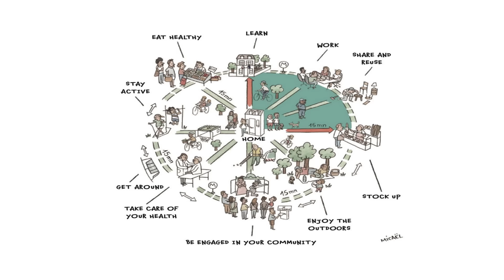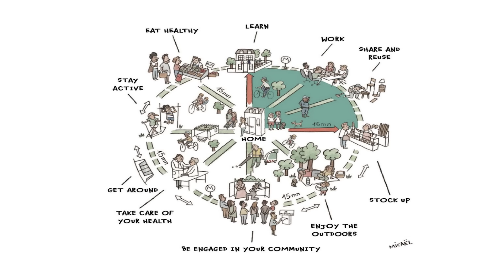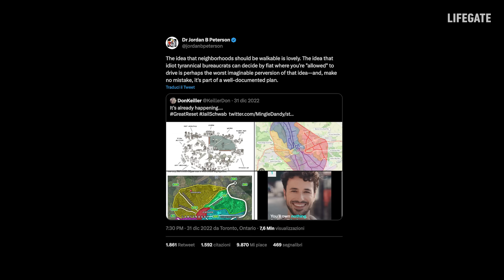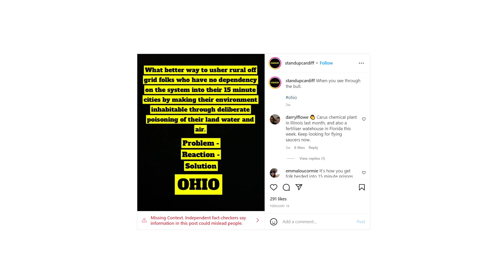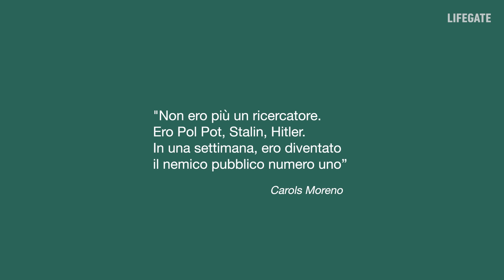Dalla città a 15 minuti alle teorie del complotto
La città a 15 minuti è un modello urbanistico che vuole cambiare le nostre città rendendole più omogenee, garantendo a ogni abitante l’accesso a negozi, scuole, servizi essenziali e parchi nell’arco di 15 minuti.

 A piedi, in bici, o con mezzi pubblici. A teorizzarla è stato l’urbanista Carlos Moreno, docente alla Sorbona e consigliere del sindaco di Parigi Anne Hidalgo. Nel corso dell’ultimo anno, però, il piano di Moreno è finito risucchiato in diverse teorie cospiratorie che incrociano Davos, il “Grande Reset”, la paranoia contro i vaccini e l’inevitabile nuovo ordine globale. Carlos, di conseguenza, ha ricevuto diverse minacce, rendendo il suo lavoro più pericoloso, a conferma dei forti attriti tra gli accademici e una minoranza di cospirazionisti.

Questo approfondimento a cura di Pietro Minto, giornalista ed esperto di cultura digitale chiarisce molti aspetti sulla tematica.

00:00 - 00:39 Dall'urbanistica all'incubo

00:40 La "città a 15 minuti" e il suo creatore
1:41 Le teorie del complotto
3:40 Davos, vaccini e QAnon: tutto fa brodo
5:53 Un'idea "vecchia" che fa paura